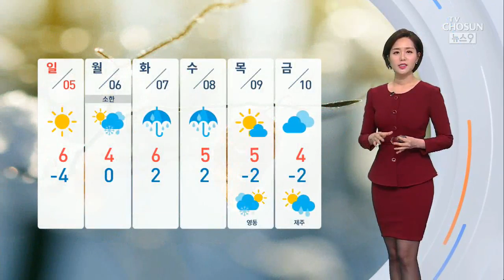[날씨] 주말도 미세먼지 정체…다음주 전국 많은 눈·비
새해 첫 주말에도 파란 하늘 보긴 힘들겠습니다. 대기 정체와 스모그의 유입으로 일요일까지 초미세먼지 농도가 '나쁨'단계를 유지하겠습니다.

특히 내일은 도심 곳곳에 대규모 집회도 열리는데요, 외출하시는 분들은 마스크를 착용하셔야겠습니다.

꼭 KF80 이상의 미세먼지 전용 마스크를 착용하셔야 효과를 보실 수 있습니다.

주말에도 큰 추위는 없겠습니다. 내일 부산의 한낮기온이 11도까지 오르겠고요, 강릉 10도, 대전 9도, 서울은 6도를 가리키겠습니다.

또 여전히 건조한 날씨가 이어지고 있습니다. 다음 주 초에 비가 내리면서 해소 될 텐데요, 월요일부터 수요일까지 전국적으로 많은 비가 예상돼 유의하시는 게 좋겠습니다.

기온이 낮은 강원 산지에는 매우 많은 눈이 내릴 가능성이 있습니다. 날씨였습니다.